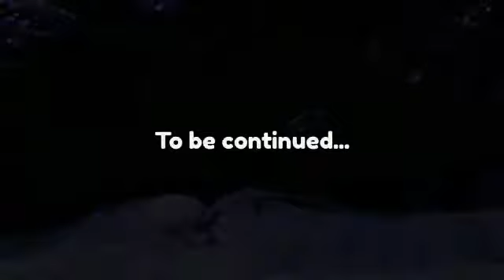Orange Spotted Goby